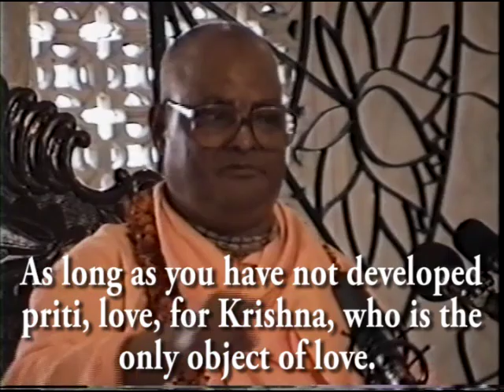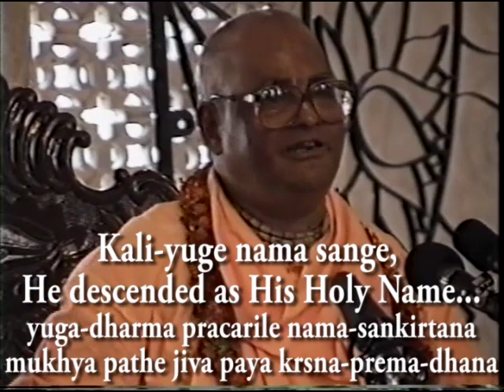Gour Govinda Swami the Sweetest Nectar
Sri Srimad Goura Govinda Swami Maharaja speaks in a such an emphatic and animated manner about the sweeter than the sweetest, more auspicious than the most auspicious, Krishna nama.

This clip is from a video of a Srimad Bhagavatam class given in Mayapur on the 19th February 1993. The full video and much more will be available